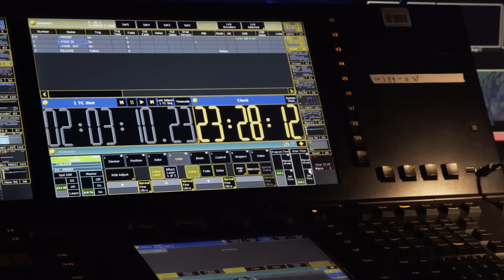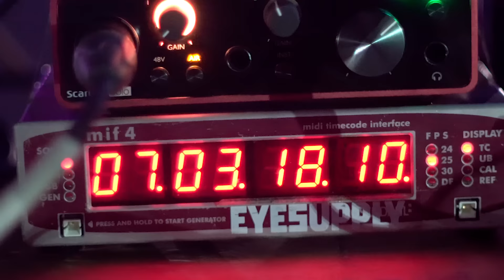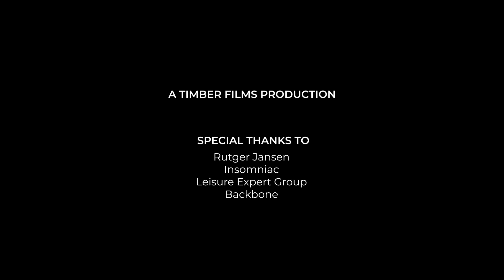Drone show 600 drones EDC Las Vegas | Behind the Scenes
The behind the scenes of our drone show at EDC Las Vegas is here! 🎥

Watch this video and get a little inside in our work.

We want to thank everyone for making this experience possible!

Welcome to the official youtube channel of Drone Stories. On this channel you will find videos of our public drone shows around the world, our behind the scenes and more interesting content related to our drone light shows.

We Use the sky as our canvas
We turn fiction into reality with our award-winning drone light performances and their next level designs. Whether someone is looking for an intimate performance or a grand spectacle, we leverage our international network of artists, musicians, animators and producers to make the story come to life.

Drone Stories was founded by DRIFT, PACE galleries, Superblue and Therme Art with strong roots in the global art, entertainment and tech community.

Interested in a drone light show